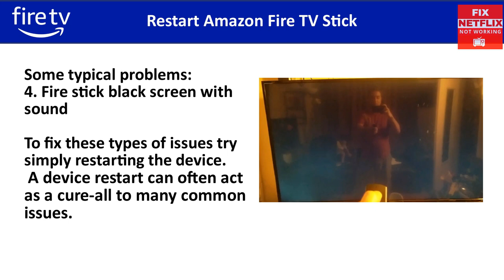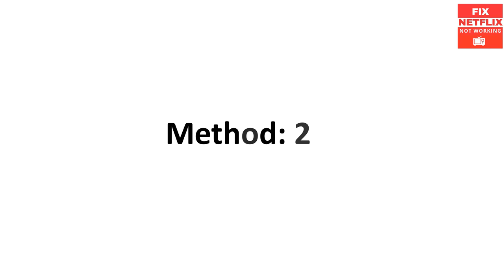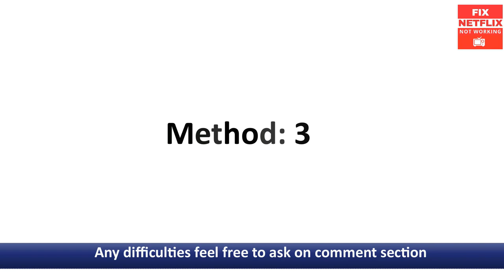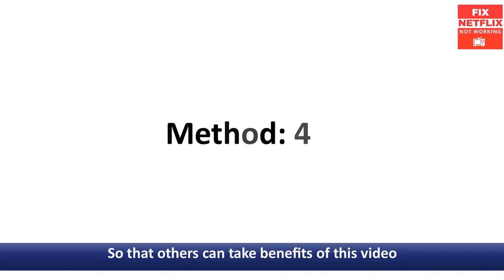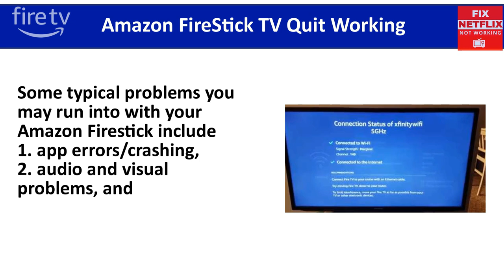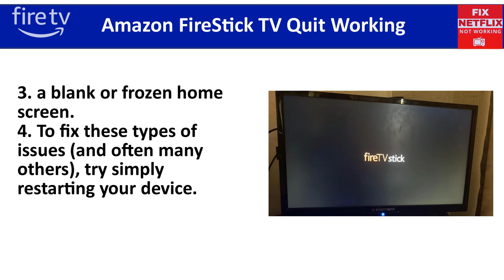How to Fix Amazon Firestick Black Screen Problem in 2 Min. Hidden Resolution Options on Firestick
how to access hidden resolution options on the fire tv!! After watching this tutorial, you can resolve the Firestick tv Black screen problems, Screen Frozen, Stuck in a boot loop.

Causes For The Amazon Fire Stick Black Screen Issue:
1. Improper power supply.
2. Signal problem.
3. HDMI cable problem.
4. Fault in the remote of the fire stick.
5. Modifications leading to damaged host files.
6. Compatibility question arises on the screen.
7. Faulty motherboard.
8. Outdated firmware of the fire stick.
9. Etc.